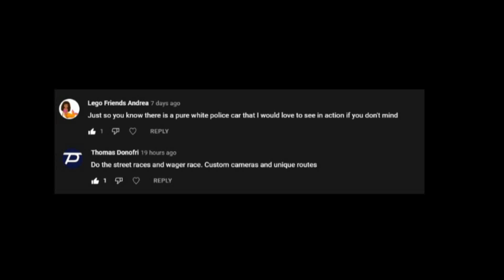The Simpsons: Hit & Run mod: A Long Long Night BONUS RACES + POLICE CAR